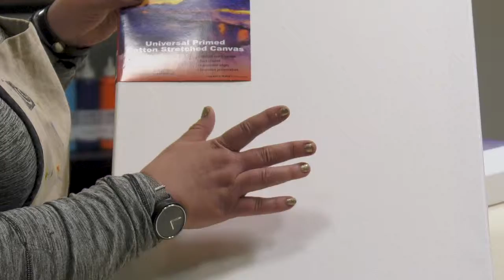Creative Mark Paramount Canvas - Visual Commerce #2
Paramount Professional Cotton Stretched Canvas - Provide excellent "bounce back" at each stroke!
Key Features:
Available in: Singles, Boxes of 6 and bulk packs
12oz. primed weight / 7oz. unprimed
11/16" Deep
Unbleached, 100% cotton canvas
Triple-primed with acid-free titanium white acrylic primer
Medium tooth surface
Back-stapled to allow for keying or re-stretching (keys included)
4 paintable edges
Frameless presentation